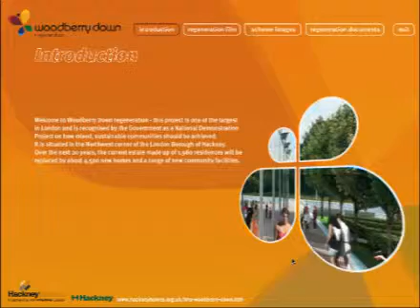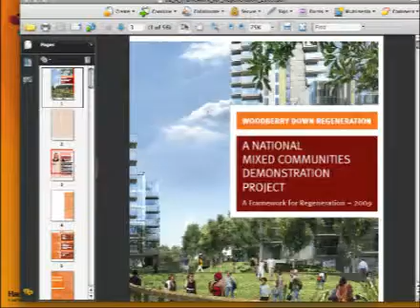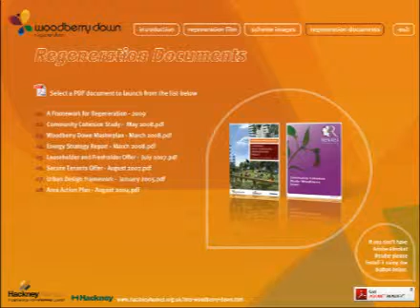Interactive Woodberry Down cd-rom